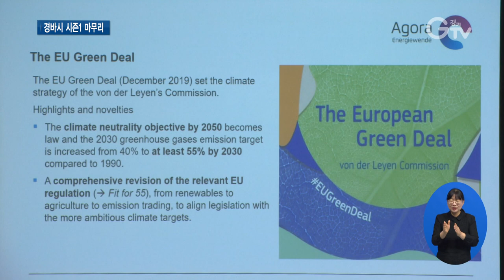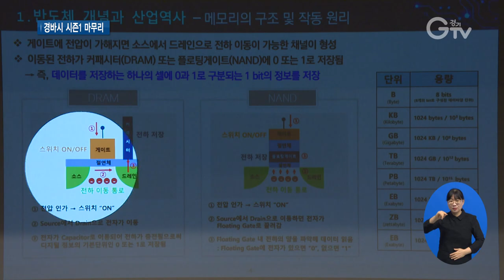미래 먹거리 위한 경기도의 특별한 해법 찾기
[앵커멘트]
지난 15일부터 23일까지 총 7회에 걸쳐 열린 경기도를 바꾸는 시간 경바시 시즌1이 마무리 됐습니다.
이번 시즌의 주제는 미래 신성장 산업이었는데요.
경기도의 미래를 위한 열띤 강연과 토론 함께 보시죠.

[리포트]
반도체, 미래차, 탄소 중립 등 미래 먹거리 확보가 중요한 화두로 떠오르고 있는 요즘

경기도도 미래를 위한 준비에 나섰습니다.

15일~23일까지 총 7회에 걸친 ‘경기도를 바꾸는 시간, 경바시’ 시즌1을 열어
각 분야 전문가들의 강연과 토론을 통해 미래를 구체적으로 고민하는 시간을 마련한겁니다.
주제는 ‘미래 신성장 산업’

각 실국장들과 도 공무원들이 자유롭게 참석하고 유튜브 생중계를 통해 도민들도 경기도의 미래에 함께 했습니다.

첫날 탄소 중립을 시작으로 마지막 날엔 경기도 제조업의 디저털 혁신까지 총 7가지 주제로 각 분야 전문가들이 아낌없는 제안을 쏟아냈습니다.

특히 주요 미래 신성장 사업 중 하나인 바이오와 반도체, 탄소 중립에 대한 열기가 뜨거웠습니다.

김동연 지사는 청내 일회용기 줄이기 캠페인을 언급하며 기후위기 대응을 선제적으로 해 나갈 것임을 강조했습니다.

신재생에너지나 기후변화와 관련된 대응 산업들에 대해서 우리가 선제적으로 나간다면 엄청난 미래 먹거리가 있다는게 저의 생각입니다.

코 앞으로 다가온 미래차 산업에 대한 제언도 이어졌습니다.

[현장음] 이항구 / 한국자동차 연구원 연구위원
과거의 내연기관 시스템에서 미래차를 하려고 하면 안됩니다. 민간에 있는 부분들을 활용해 같이 가는게 낫지.

이번 경바시 시즌1 뿐 아니라 경기도는 올 한 해 미래를 위한 탄탄한 준비를 해오고 있었습니다.

각 시군 그리고 전문가들과 회의를 열어 미래차 경쟁력을 갖추기 위한 시동을 걸었고

기후위기 대응을 위해선 청내 카페 등에서 다회용기를 사용하도록 했습니다.

9월엔 환경관련 포럼들을 한데 모은 에코 페어 코리아를 열어 탄소중립 실천방을 논의하고
도내 각 시군, 도의회와의 탄소중립을 위한 공동협력을 선언했습니다.

이러한 노력들을 인정받아 2022 탄소중립 우수 지자체로 선정되기도 했습니다.

경기도는 이번 시즌1을 시작으로 새해에도 새로운 주제를 가지고 시즌2를 진행할 방침입니다.

[자막]

1. 미래차, 탄소 중립 등 미래 먹거리 확보 시급

2. 경기도, 미래 위한 준비에 나서

3. 15~23일까지 7회에 걸쳐 ‘미래 신성장 산업’ 주제로 경바시 시즌1 열려

4. 실국장·도 공무원 자유롭게 참석, 유튜브 생중계 통해 도민과도 함께해

5. 탄소 중립부터 제조업 디지털 혁신까지 7가지 주제

6. 바이오, 탄소 중립 등  관심 쏟아져

7. 김동연 지사 “기후위기 선제적 대응할 것”

7. [현장음] 김동연 / 경기도지사

8. 가까이 다가온 미래차 산업에 대한 제언 이어져

9. 이항구 / 한국자동차 연구원 연구위원

10. 경기도, 미래 위한 준비 탄탄히 하는 중

11. 각 시군, 전문가들과 미래차 생태계 준비

12. 청내 카페 등에서 다회용기 사용하도록 장려

13. 각 시군-도의회와 탄소중립 공동협력

14. 2022 탄소중립 우수지자체 선정

15. 새해에 새로운 주제 가지고 시즌2 진행 예정

16. 영상취재: 경기도청 촬영팀 영상편집: 강윤식